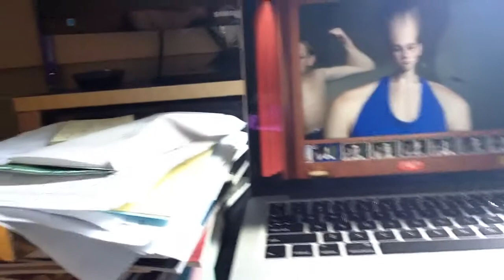FUN WITH PHOTO BOOTH!! - DAY 41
Music in this vlog:
Sunny Side Up by Alumo